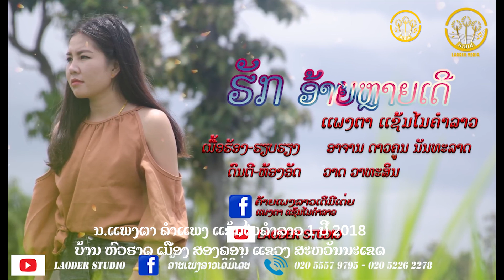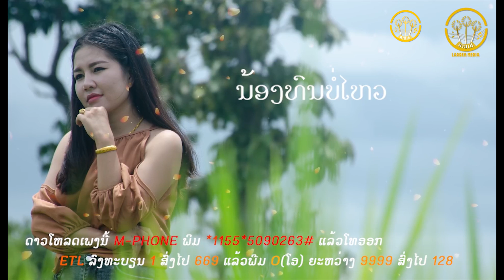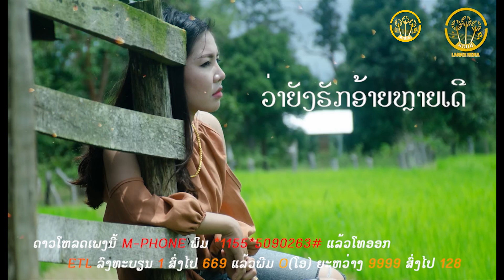LAODER MEDIA | ແຊ້ມໄມຄຳລາວ | แช้มไมคำลาว ( 03 ປີຜ່ານມາ)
ແຊ້ມໄມຄຳລາວ # แช้มไมคำลาว